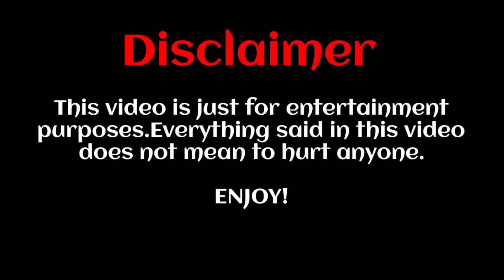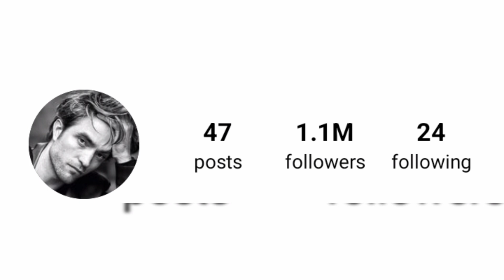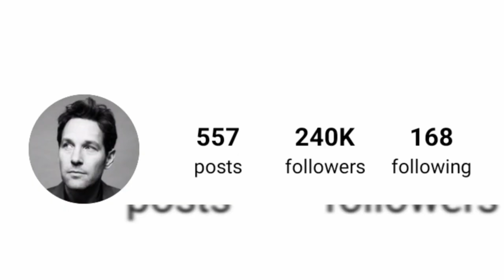robert pattinson Vs Paul Rudd Lifestyle comparison 2024